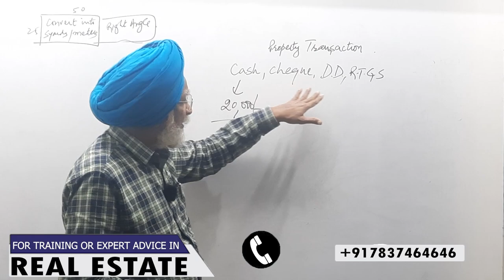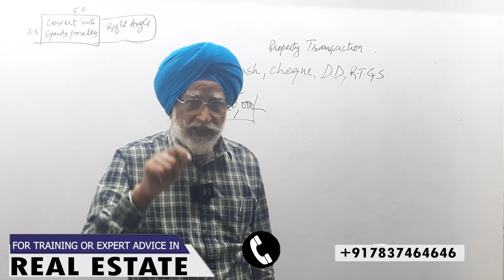Which Payment Method (Cash, Cheque, DD, RTGS) Is Right For Buying Property? | Rajwant Singh Mohali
Watch this video to understand which payment method is best for transactions when buying a real estate property. Are you thinking of buying a residential, commercial, or industrial property in your near future? Check if cash, cheque, DD, or RTGS is good for paying payment when purchasing a real estate property.

Learn the benefits and drawbacks of using each payment procedure while buying a flat/land/plot/house/apartment. Watch this video till end to know a very beneficial rule about real estate industry guidelines.